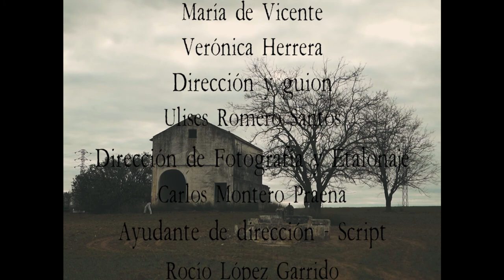Corto "Aisladas".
Corto que realicé como Isa en Noviembre de 2019 en colaboración con la productora sevillana "Octopus Producciones", grabado en Mairena del Aljarafe (Sevilla).